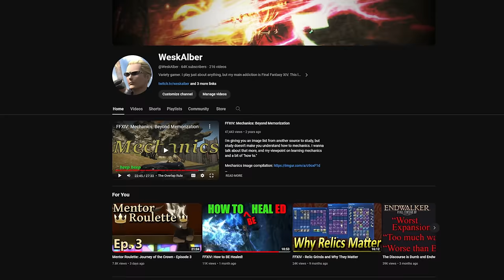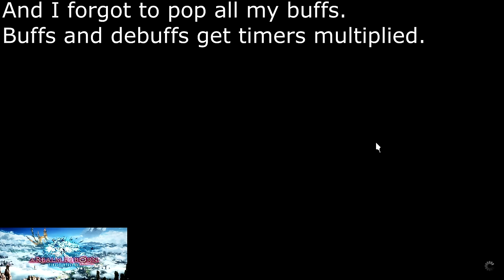Mentor Roulette: Journey of the Crown - Episode 4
Welcome to episode 4! Let's first talk more about the mount from episode 2, and the idea of rewards. Besides that, we have more to think about when it comes to the people in the roulette.

Then comes the actual duties and... things quickly go back. But we got some stuff in here to make up for it!

Timestamps:
Intro: 0:00
Duty 1 - Under the Armor: 3:37
Duty 2 - Stinging Back: 4:00
Duty 3 - The Aurum Vale: 4:11
Duty 4 - The Porta Documena: 10:02
Duty 5 - The Chrysalis: 10:23
Duty 6 - Cutter's Cry: 11:29
Duty 7 - The Porta Documena: 11:48
Duty 8 - The Aetherochemical Research Facility (Slight Spoilers): 13:20
Duty 9 - The Howling Eye (Extreme): 17:10
Duty 10 - Mt. Gulg (Spoilers): 18:40
Duty 11 - The Crown of the Immaculate (Spoilers): 20:37
Duty 12 - The Tower of Babil (Spoilers): 21:10
Outro: 22:20